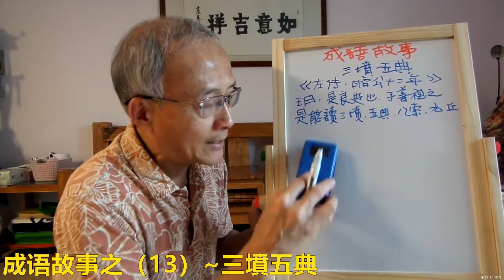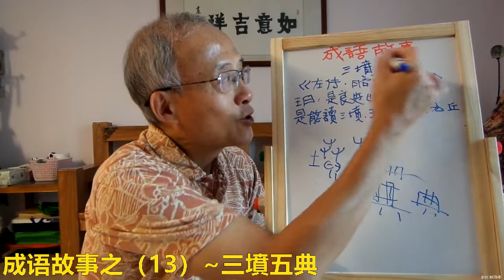成语故事之（13）~三墳五典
成语是中华5000年文明的写照，因其出自历史文献记载或古人诗句的词语，有来历、有故事。故我们在文章、对话中使用，表达一种寓意、暗示、隐含及幽默对比。灵活使用“成语”，会为我们的文章、会话带来一种优雅的气貭。